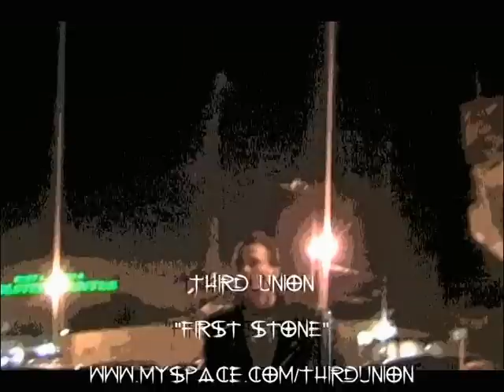Third Union - "First Stone"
Third Union from Cleveland, video for the song First Stone